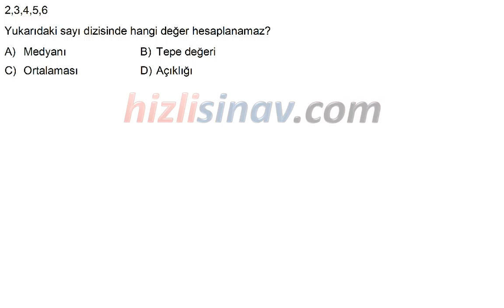HızlıSınav Soru Çözüm Videosu (Soru Kodu:28642)